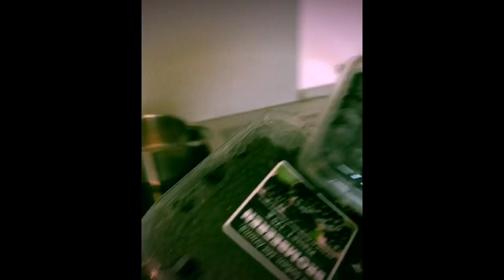Saturday shopping day